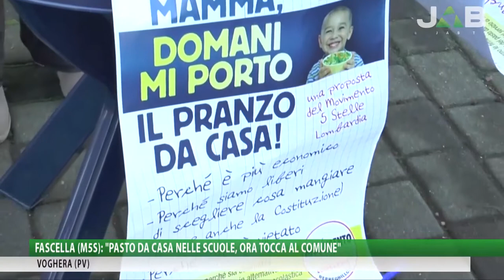Fascella (M5S): "pasto da casa nelle scuole, ora tocca al Comune". E su Aquilini...